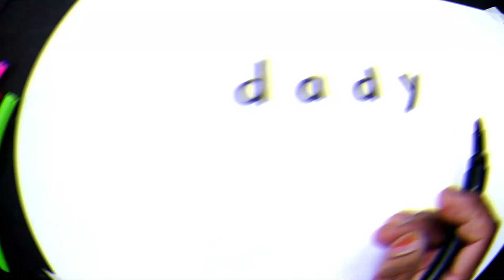Dady से Father's Day पर चित्र बनाना सीखे आसानी से | Easy Way to Draw Father and Daughter |AP Drawing